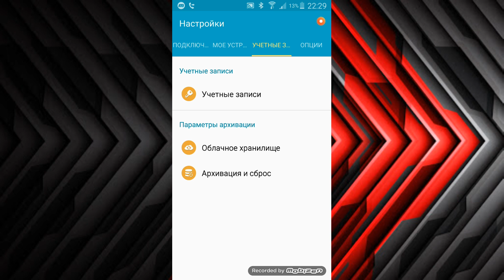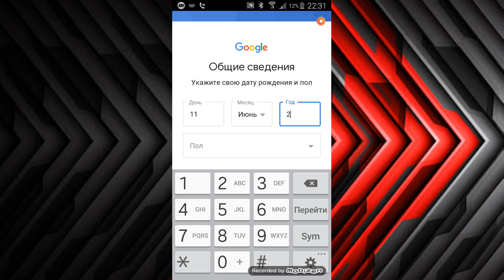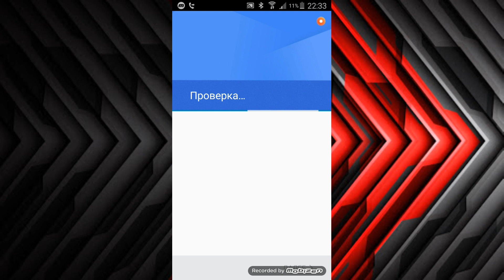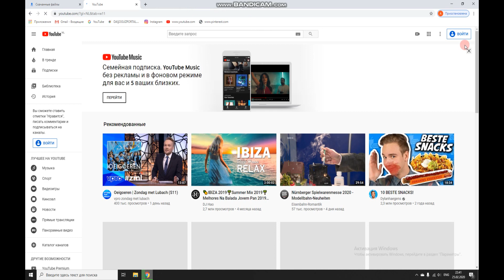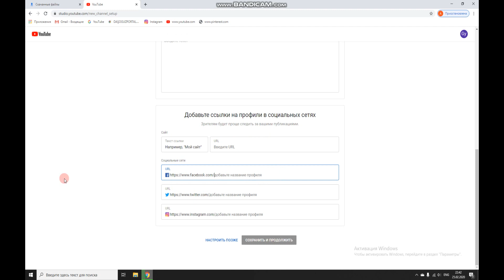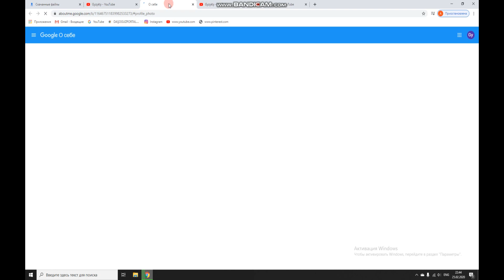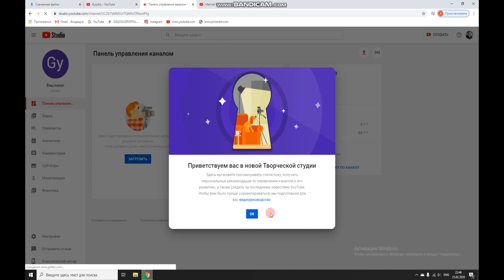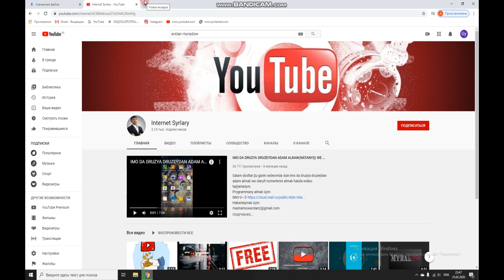YOUTUBEDAN KANAL AÇMAK//1-nji sapagy